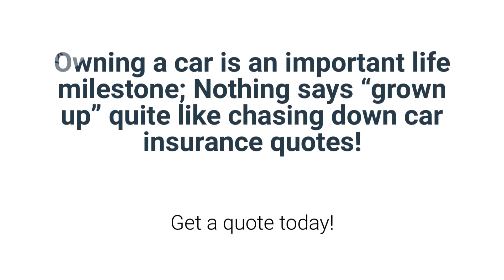Auto Insurance Houston TX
Whether you’ll be using it to run family errands, driving it to work, or using it for your business, you need the right car insurance. If your car is for personal use, then personal car insurance is what you need. Regardless of which one you need, there are several steps you can take to make sure you get the best car insurance.

Get professional advice

In today’s internet-driven society, we’re tempted to think we should do everything by ourselves. Add in the fact that we’re constantly told to “cut out the middle man” and go direct, and you have a situation in which people spend hours trying to get quotes. Even when we seek advice, we tend to turn to family, friends or coworkers who often are just as clueless as we are. While discussing with family and friends is helpful, getting professional advice is the best way to get the right car insurance. This can make a huge difference in whether you’re properly covered or not. So rather than rely on what may be erroneous information, let an insurance broker use their professional expertise to help you make the best insurance decision based on your personal situation.